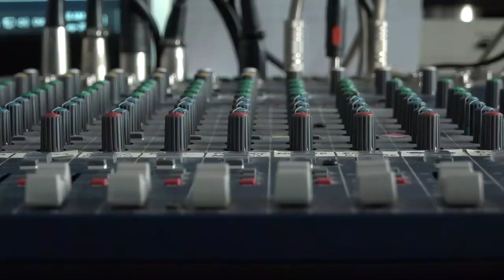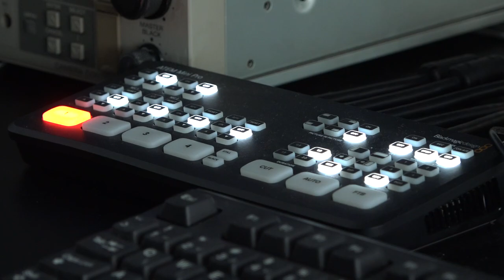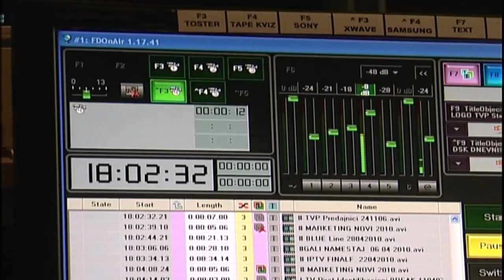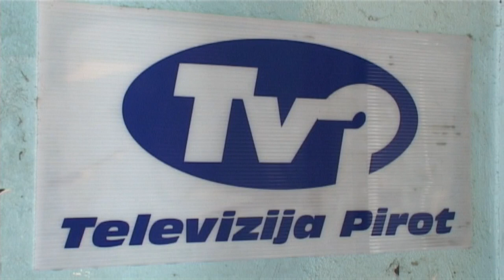DVADESET DVE GODINE POSTOJANJA TELEVIZIJE PIROT